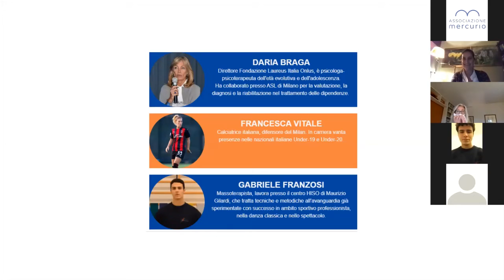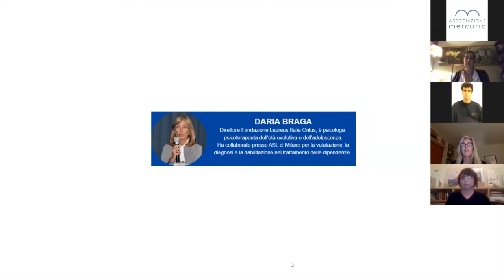Webinar Mercurio - “Educazione allo Sport”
Che cosa insegna lo sport nella vita?

Lo sport è uno strumento di crescita personale, palestra di vita ed educazione alla cittadinanza. Un potente generatore di inclusione e integrazione sociale. Soprattutto per i giovani. Ma l’isolamento da lockdown, che ha interrotto anche le attività sportive, ha causato una socializzazione sempre minore tra i ragazzi con conseguenze negative sul loro futuro.

Ne abbiamo parlato con Daria Braga, psicologa-psicoterapeuta dell'età evolutiva e dell'adolescenza e Direttore della Fondazione Laureus Italia Onlus, con Francesca Vitale, calciatrice italiana, difensore del Milan e con Gabriele Franzosi, massoterapista sportivo del centro HISO.